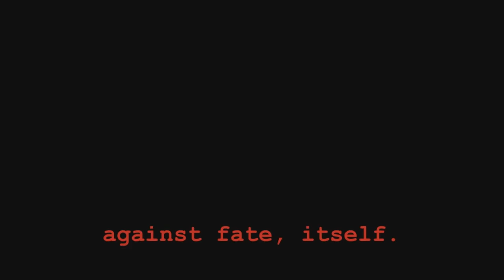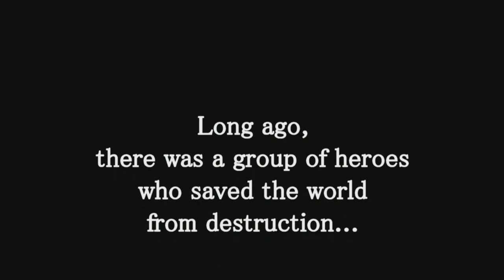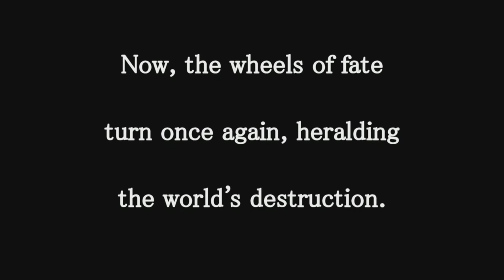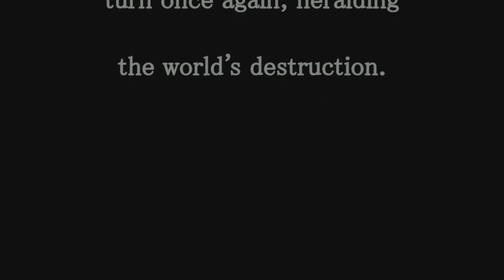Let's Play Half Minute Hero The Second Coming (Blind) Part 1: An Epic New Beginning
Welcome to Half Minute Hero: The Second Coming, also known as Half Minute Hero 2. This is the Steam version of the game, and I'll be going through it completely blind! Hope you enjoy!

In this episode, 100 years after the fall of the Ultimate Evil Lord, Lucky leads a squad of the Brave Kingdom's Royal Commandos to eliminate the final Evil Lords threatening this world. But when the Spell of Destruction returns, will time be on his side? Find out now!

In this episode - Quest 1: The Adventure Begins